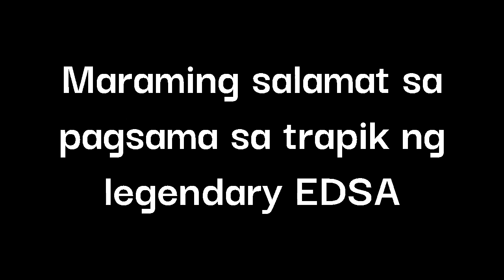Aksyon sa EDSA - kamote, mabait na driver, kamote ulit, nakaabang na pulis, boring na riding tips...